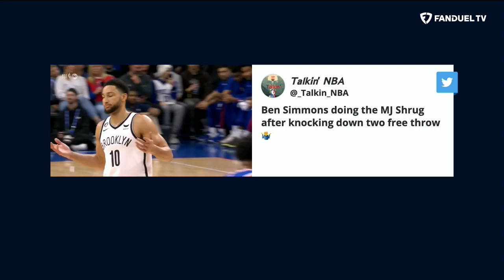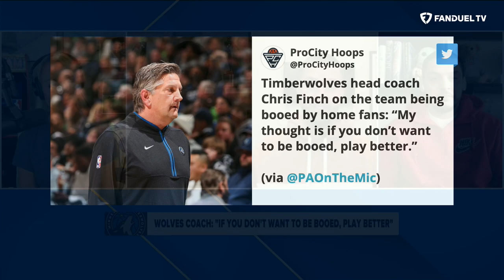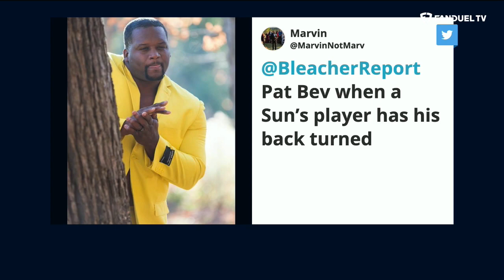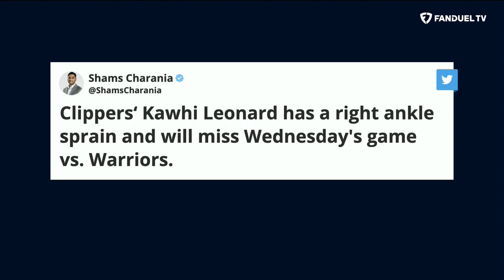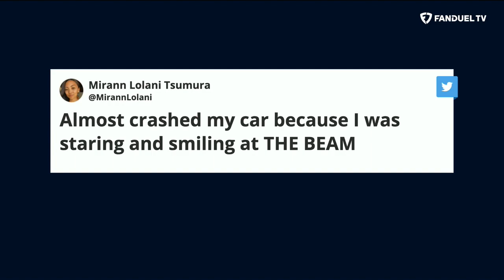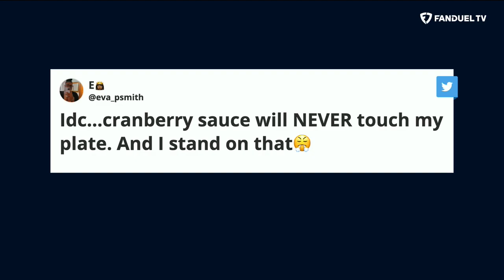Kings Stay HOT, Sixers Stifle Simmons, NBA Thanksgiving | Run It Back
On Wednesday's episode of 'Run It Back' on FanDuel TV LIVE host Michelle Beadle took co-hosts Shams Charania, Eddie Gonzalez and Chandler Parsons through all the latest NBA news and notes as the season is in full swing. On this episode the crew talked about Ben Simmons' return to Philly, the kings lighting the beam AGAIN and they put their own spin on NBA Thanksgiving!

0:00 INTRO
1:00 BEN SIMMONS RETURNS
12:00 SUNS BEAT LAKERS
19:25 KINGS WIN AGAIN
24:30 WOLVES ISSUES
29:10 SHAMS SCOOPS
33:10 NBA THANKSGIVING
38:20 WALK IT BACK?
41:40 CONVINCE ME.
46:40 ON THE FLY PARLAY